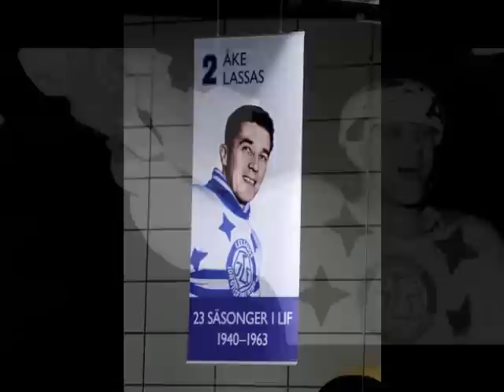Roland Cedermark&Åke Lassas-Wiggen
Wiggen